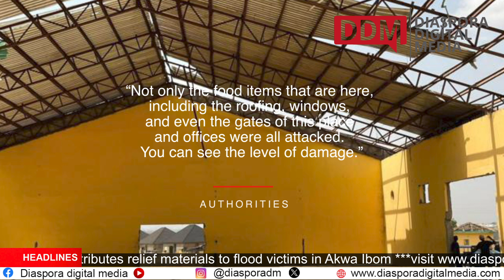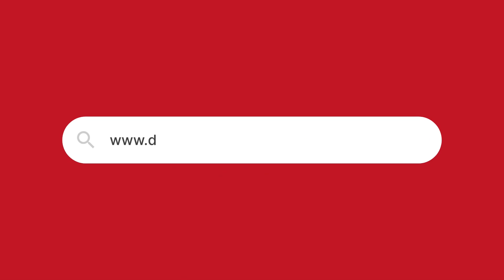BAN: IG suspends POS operations due to illegal and illicit transactions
In other news,  Donald Trump gets legal victory. The U.S. Supreme Court ruled unanimously that states cannot bar Donald Trump from running for another term, rejecting a challenge from Colorado that threatened to remove the former president from ballots around the nation.

Abuja warehouse looting: The looting of a government warehouse in the FCT was attributed to the current hardship in the country and then ascribed to hoodlums. Now authorities say the incident was not simply the result of hunger but criminal.

APC's condition for truce with Alia: The stakeholders of the APC in Benue have vowed not to support Governor Hyacinth Alia unless he recognises the Secretary to the Government of the Federation (SGF), Senator George Akume, as the leader of the party in the state.

Guber ambition tears Akeredolu's family apart. Betty Anyanwu-Akeredolu, wife of the late governor of Ondo state, Rotimi Akeredolu, has tackled her late husband’s niece, Funke Akeredolu-Aruna, for supporting the governorship aspiration of incumbent Governor Lucky Aiyedatiwa.